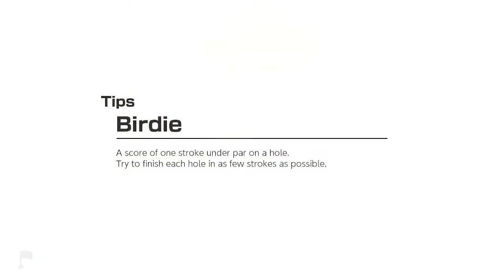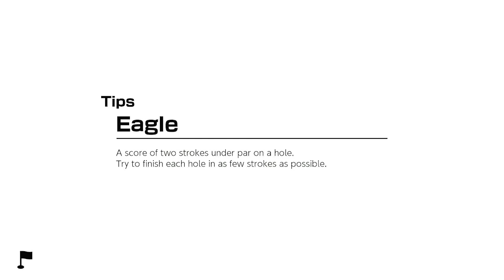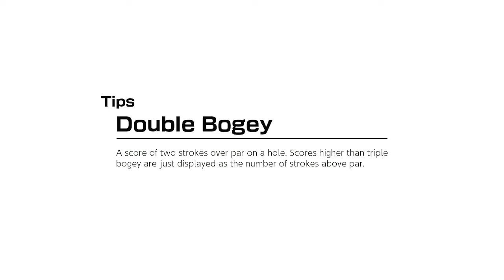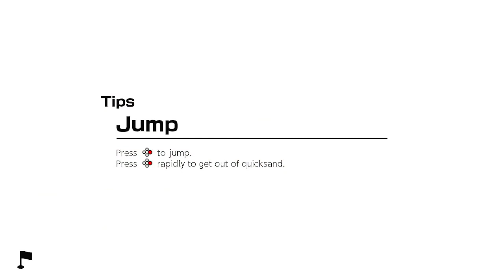Mario Golf Super Rush - Episode 15: Wild Weather Willpower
Hey everyone, so these are the last couple days of my summer break which is very sad but these are also the last couple days of this LP. Tomorrow the finale for this Let's Play will premier and Let's Play #10 will begin on Wednesday (which is also my first day of school). And that's pretty much all I have to say for today so I'll see you guys tomorrow for the finale of Mario Golf Super Rush, and GOODBYE! :D